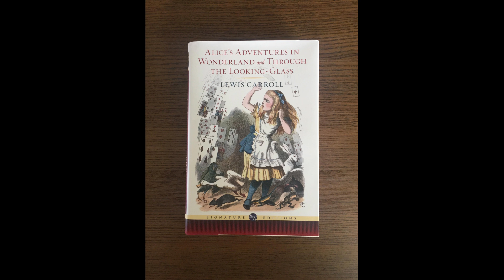Alice's Adventures In Wonderland Audio Book Chapter 3